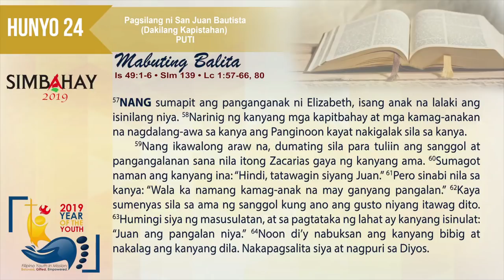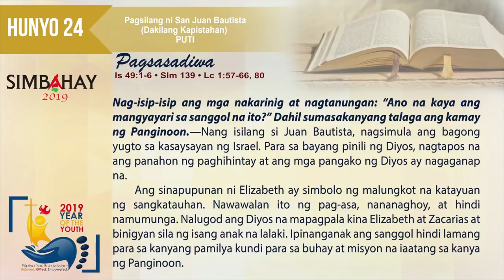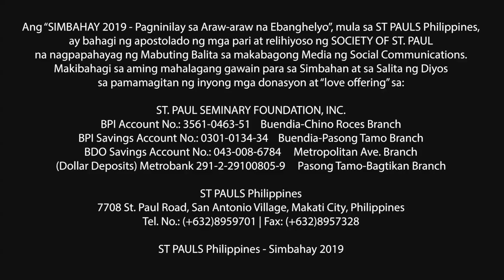Simbahay | Dakilang Kapistahan ng Pagsilang ni San Juan Bautista | Hunyo 24, 2019